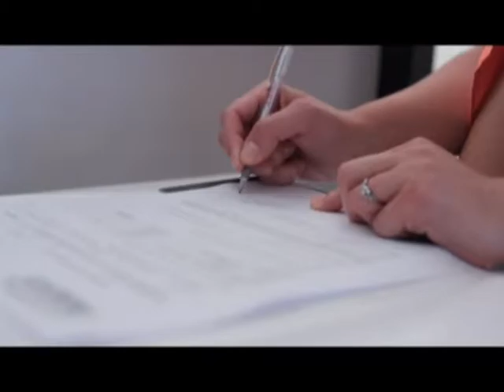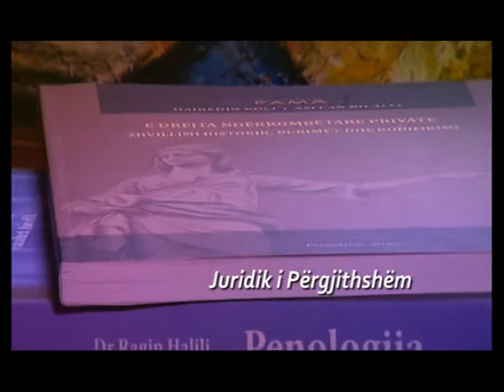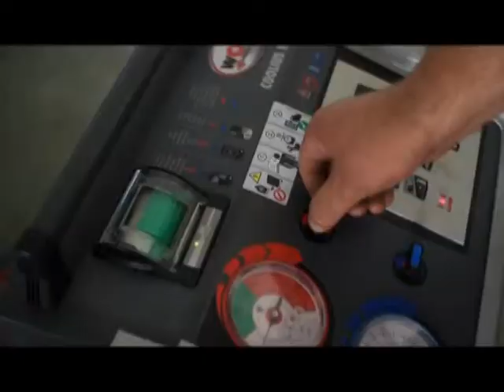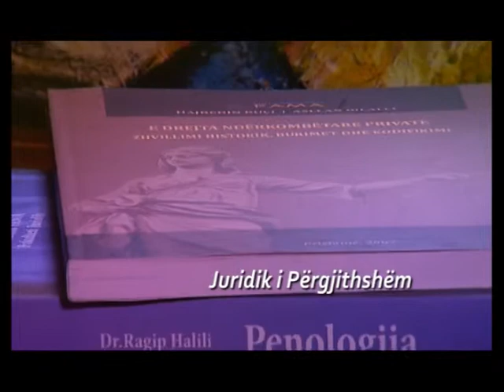Fehmi Ferati - FEHI'S SHOW - Syle Tahirsylaj & Behxhet Shala